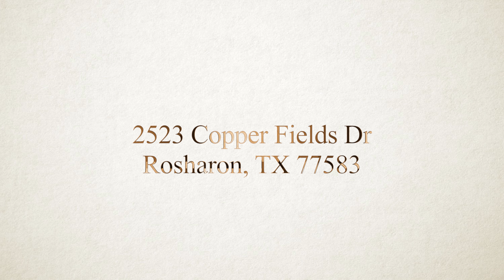2523 Copper Fields Dr, Rosharon, TX 77583